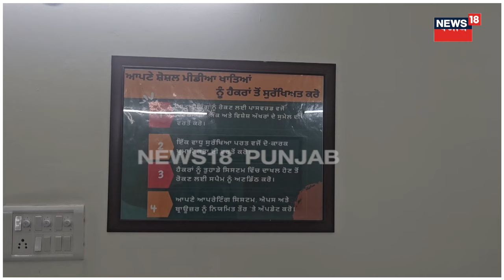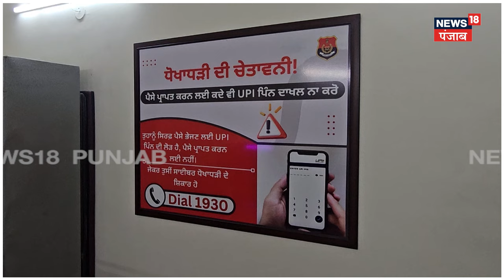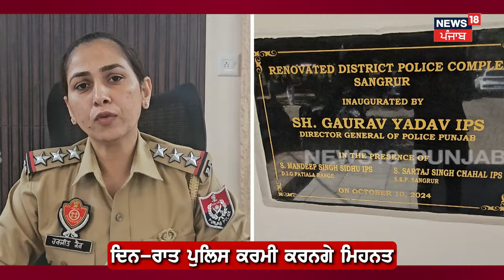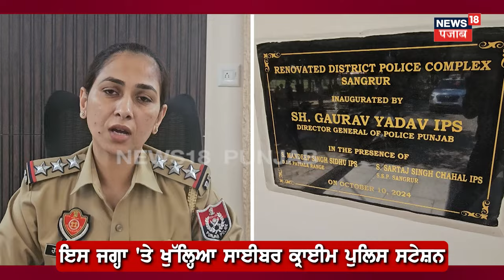Sangrur Cyber Crime | ਹੁਣ ਸਾਈਬਰ ਠੱਗਾਂ ਨੂੰ ਫੜਨਾ ਹੋਇਆ ਅਸਾਨ ਕਿਉਂਕਿ... | Punjab News | N18V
ਹੁਣ ਸਾਈਬਰ ਠੱਗਾਂ ਨੂੰ ਫੜਨਾ ਹੋਇਆ ਅਸਾਨ। ਸਾਈਬਰ ਕ੍ਰਾਈਮ ਸਟੇਸ਼ਨ ਦਾ ਹੋਇਆ ਉਦਘਾਟਨ।

News18 ਪੰਜਾਬ एक क्षेत्रीय न्यूज़ चैनल है जिसपर ਪੰਜਾਬ, हरियाणा, हिमाचल, देश एवं विदेश की खबरें प्रकाशित की जाती हैं | समाचारों क साथ-साथ इस चैनल पर समकालीन विषयों पर वाद-विवाद एवं विशेष सीरीज भी प्रकाशित होती हैं जो की काफी रोचक एवं सूचनापूर्ण हैं | N18oc_sangrur